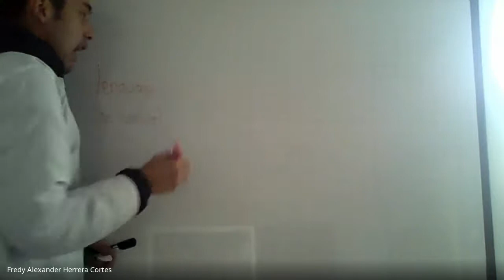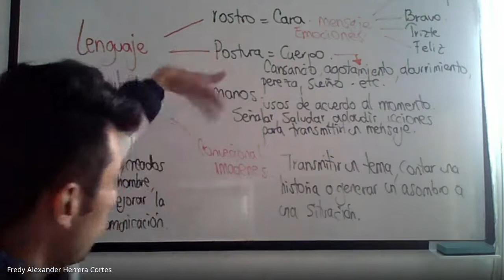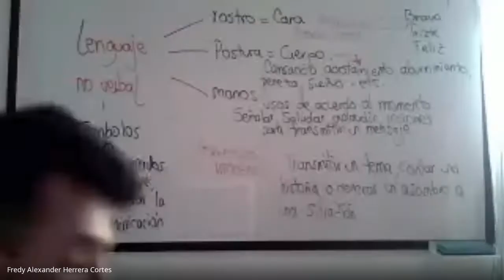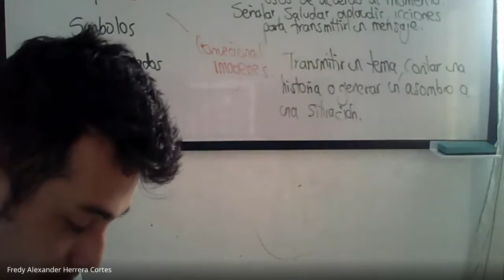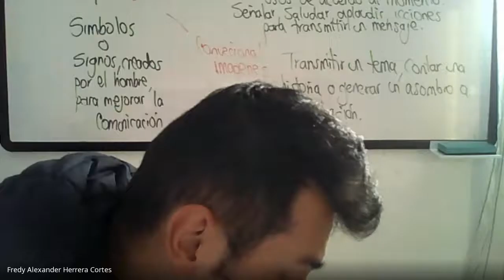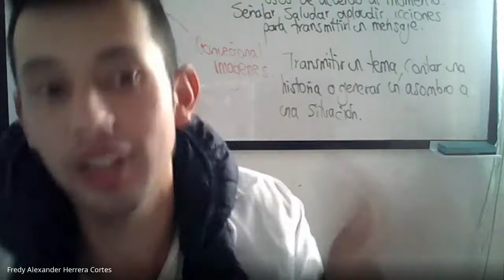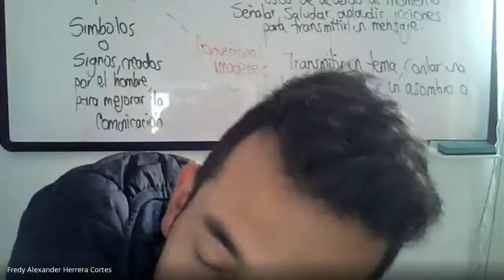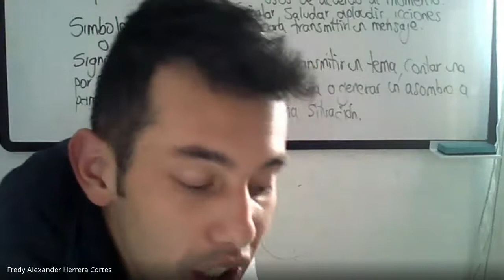Español Curso 8º Lenguaje no Verbal 26 Julio 2021